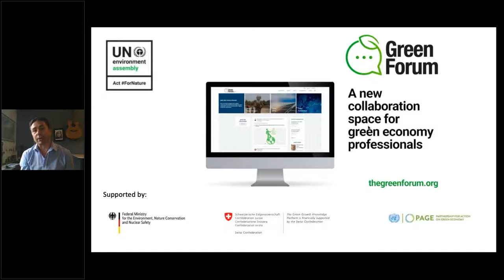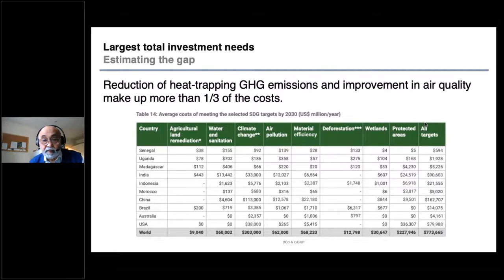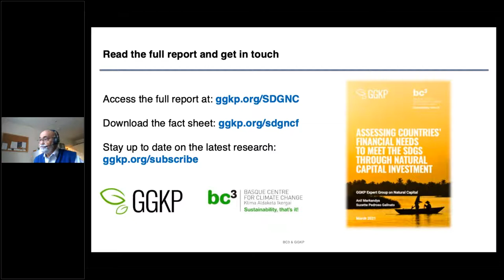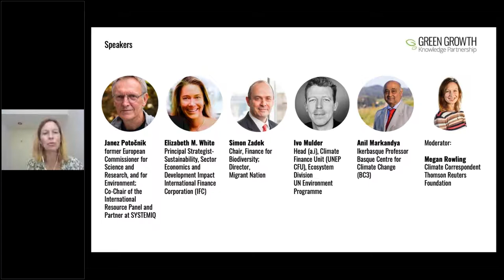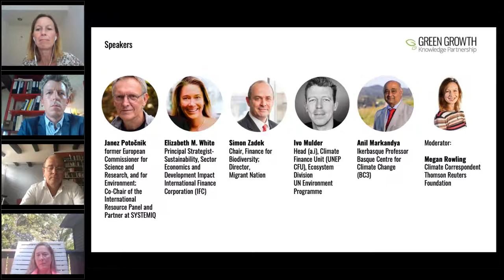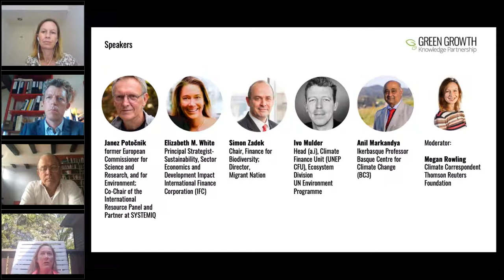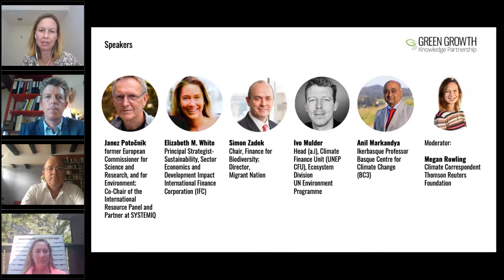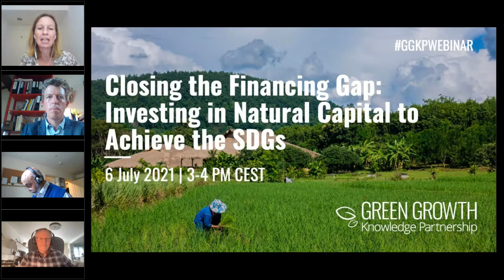GGKPwebinar - Closing the Financing Gap Investing in Natural Capital to Achieve the SDGs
Experts with deep inside knowledge on the implementing solutions to plugging the natural capital investment gap explore how governments and the private sector can finance enhancement of natural capital for sustainable economic growth.

Janez Potočnik, former European Commissioner for the Environment; Co-Chair of the International Resource Panel and Partner at SYSTEMIQ
Elizabeth M. White, Principal Strategist-Sustainability, Sector Economics and Development Impact, International Finance Corporation (IFC)
Simon Zadek, Chair of Finance for Biodiversity (F4B) and Director of Migrant Nation.
Ivo Mulder, Head (a.i), Climate Finance Unit (UNEP CFU), Ecosystem Division, UN Environment Programme
Anil Markandya, Ikerbasque Professor, Basque Centre for Climate Change (BC3)

Moderator: Megan Rowling, Climate Correspondent, Thomson Reuters Foundation